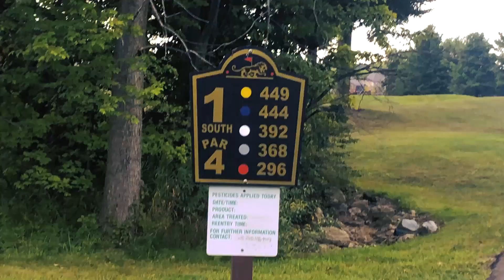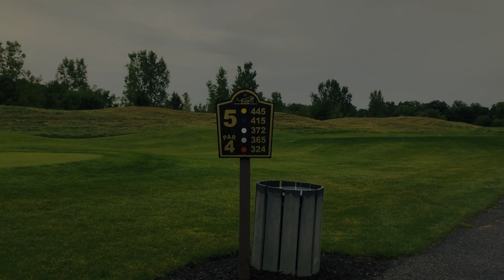Tanglewood South Lyon Hackers of Michigan Golf Course Review S1E3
Tanglewood South Lyon
Hackers of Michigan Golf Course Review S1E3